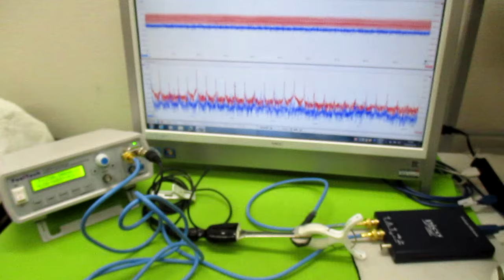超音波発振制御プローブの製造技術 ultrasonic-labo